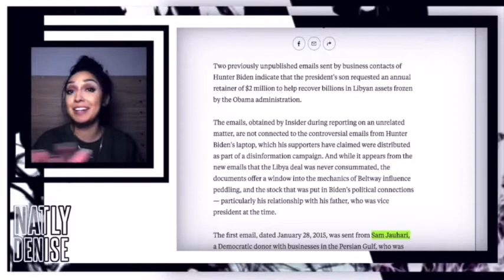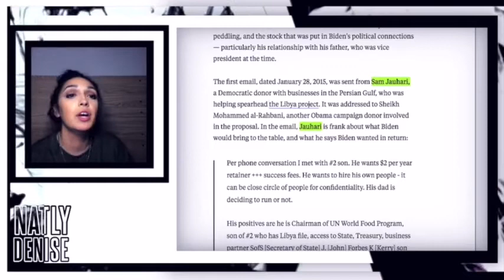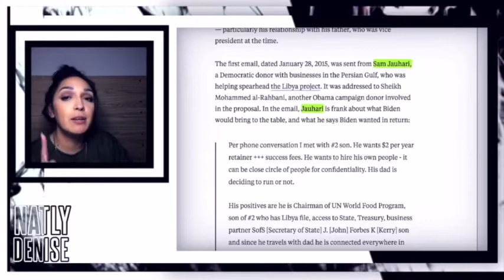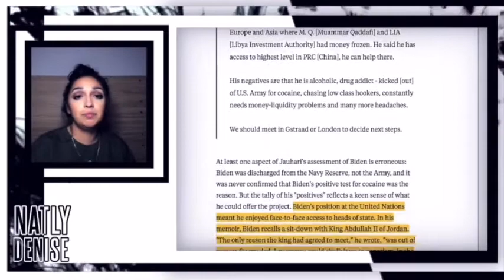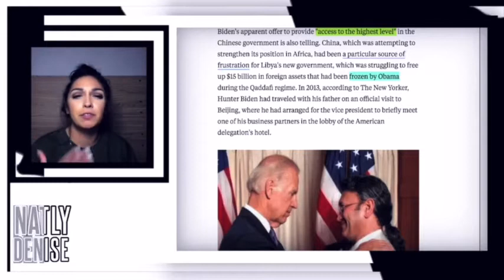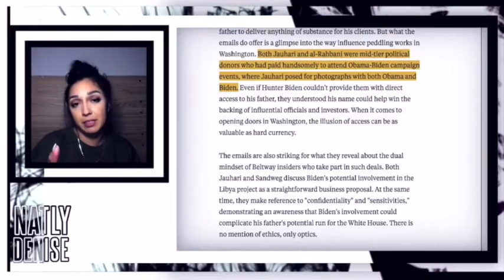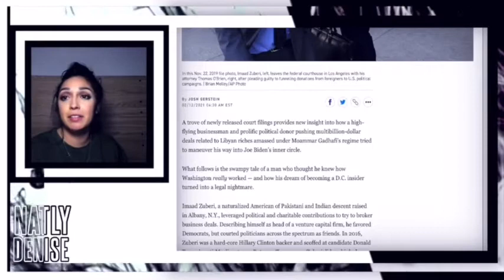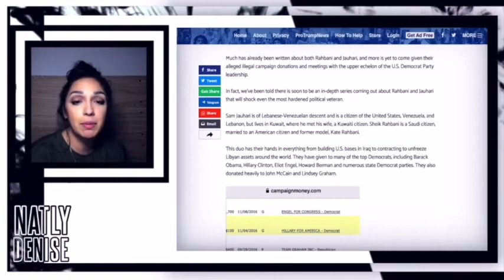BREAKING HUGE 🚨 Hunter Biden And The Libyan SHAKEDOWN!!!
The channel don't turn on monetization
-This video is also for teaching , inspirational purposes.
 and entertainment